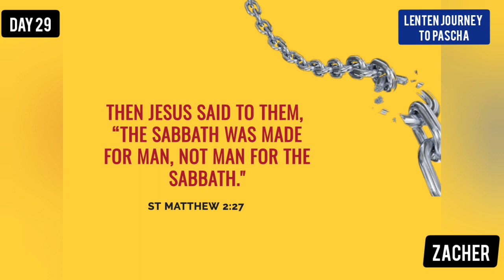ജനതാ കർഫ്യൂ : Break The Chain നോമ്പ് ചിന്തകൾ : Day 29_സഖേർ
ചങ്ങലകൾ പൊട്ടിച്ചു ബന്ധനമഴിക്കാനുള്ളതാണ് ഈ ദിവസം..  Break The Chain
Zacher - സഖേർ : വിശുദ്ധ നോമ്പ് ചിന്തകളിലൂടെ ഒരു യാത്ര. LENTEN JOURNEY TO PASCHA: Day 29